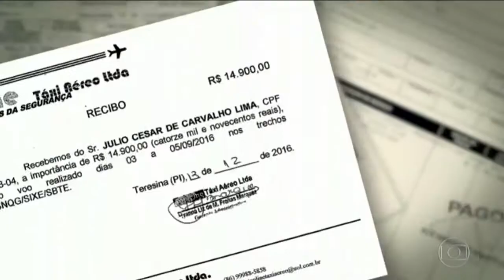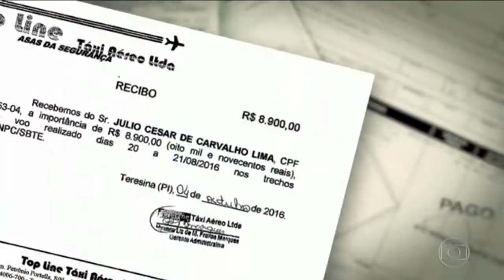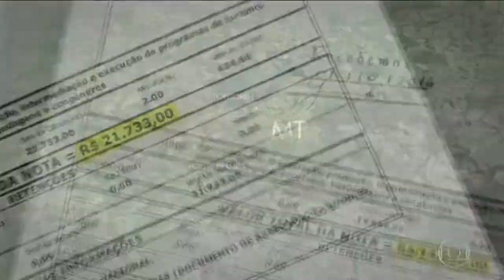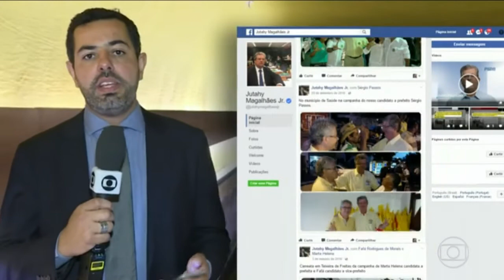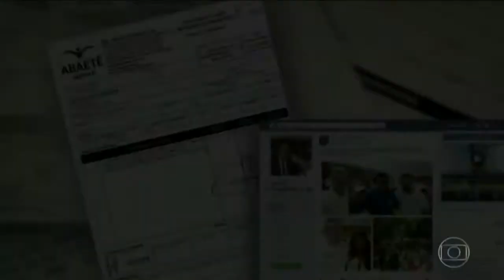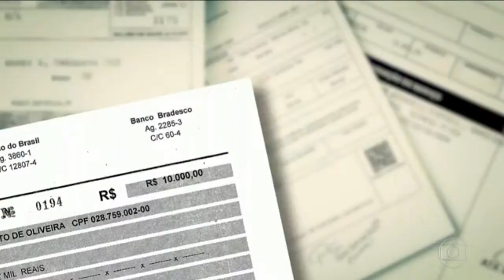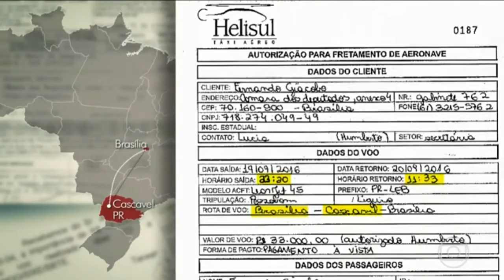Deputados em campanha com dinheiro público